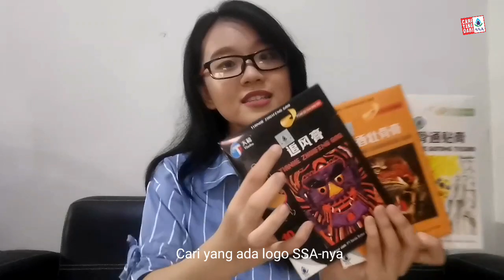Redakan Nyeri Otot, nyeri tulang, masuk angin! Coba Dengan Koyo ini!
Halo, Sobat SSA, pasti pernahkan alami nyeri otot, nyeri tulang bahkan masuk angin?

Nah, cara yang bisa Sobat SSA pakai untuk atasi masalah tersebut salah satunya dengan menggunakan koyo. Tapi harus Anda tahu tidak banyak koyo menggunakan bahan herbal alami dan dapat mengatasi permasalahan seperti, nyeri rematik.

Dan ternyata SSA punya 3 jenis koyo untuk mengatasi permasalahan yang Anda alami. Lantas koyo jenis apa saja kah? Yuk saksikan video selengkapnya!

Untuk informasi lebih lanjut dapat menghubungi Halo.SSA
📅 Senin - Jumat
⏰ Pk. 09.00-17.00